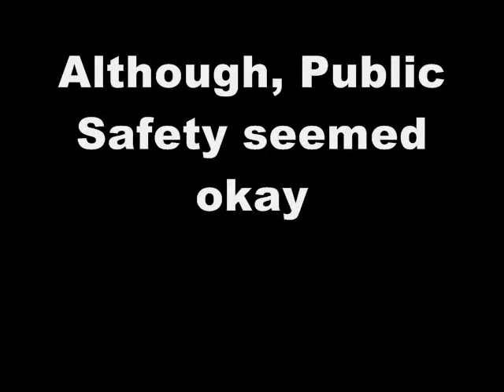WIDTS2EP27 Becca Dances to Ross Noble